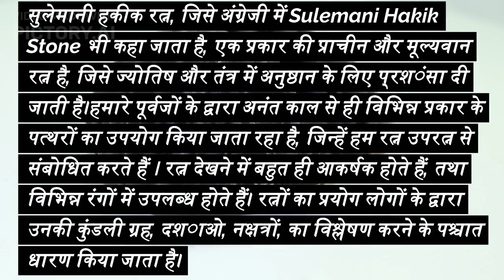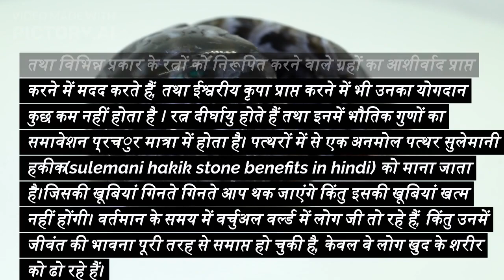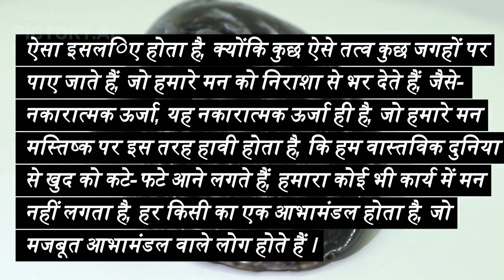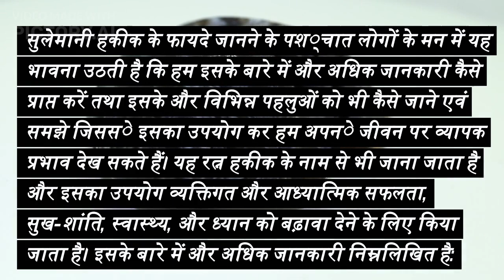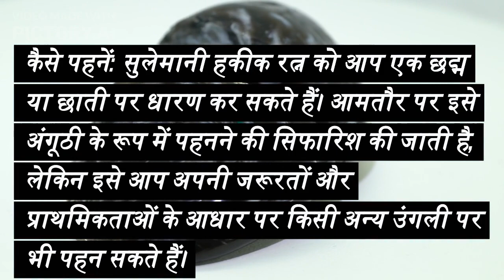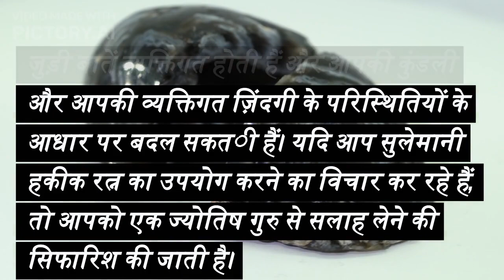sulemani Hakik astrology rashiratan आइए जानते हैं सुलेमानी हकीक के फायदे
Deals in Top Qualities Non Heated Treated Gemstones IGI certi (All Kind of Sapphires) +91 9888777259

We offer an extensive collection of gemstones. To explore our unique collection kindly watch our videos to see the quality of the natural and premium gemstones. (precious and semi precious, non treated heated).

# Agate Stones
# Gemstones IGI certified

Thank you for your valuable feedback
Always here to serve you the genuity and purity
Regards:
The Zodiac Gems Jewels